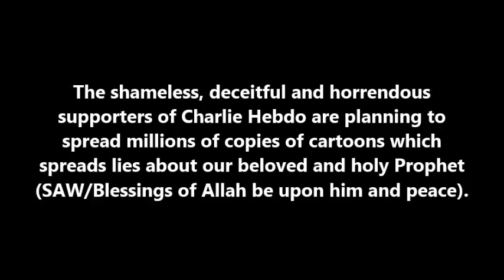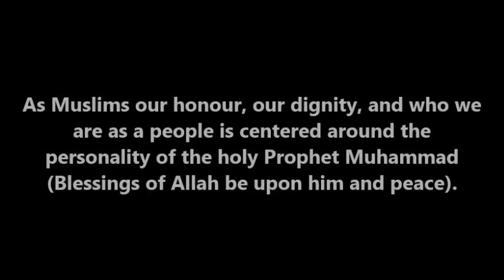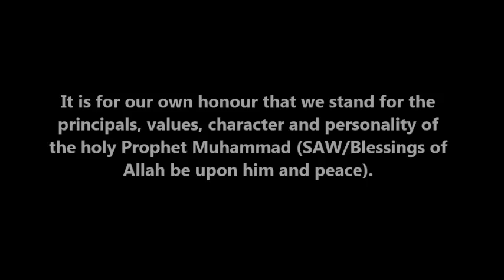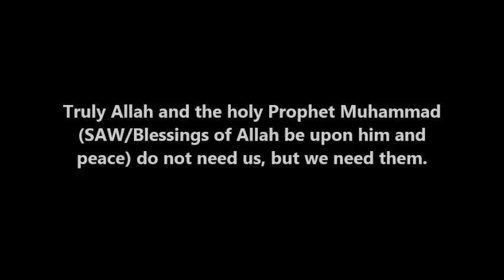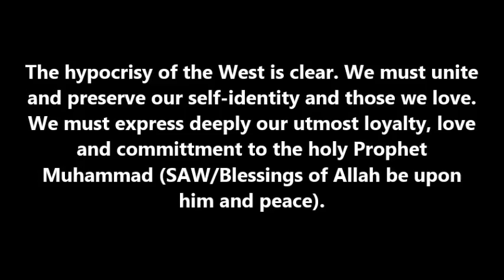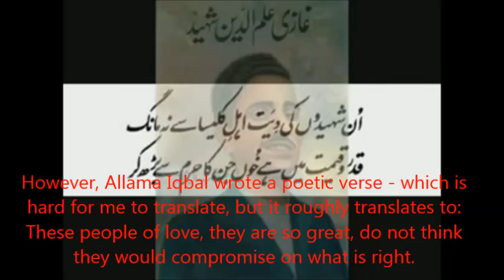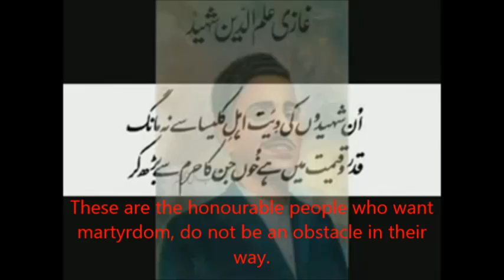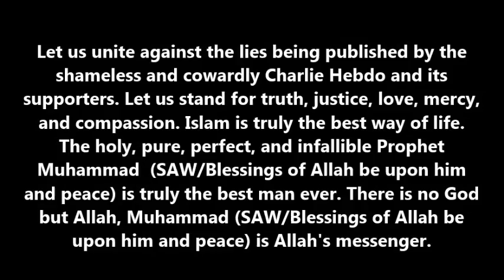We Are Not Charlie - Muslims United Against Charlie Hebdo's Lies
Truly the holy Prophet Muhammad (SAW/Blessings of Allah be upon him and peace) is not as these Islamophobic bigots and liars say. In reality the holy and pure Prophet Muhammad (SAW/Blessings of Allah be upon him and peace) is the best man ever and is the leader of all humans. The greatest prophet is the holy Prophet Muhammad (SAW/Blessings of Allah be upon him and peace) who is the closest man to Allah and is the best example morality and righteousness.